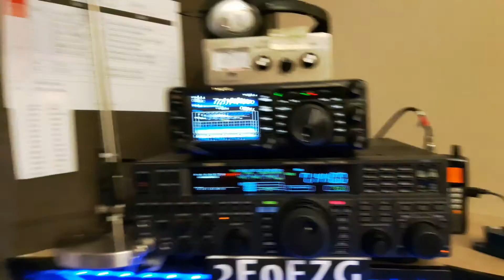QSO on my new Yaesu FT-991 with TW14WAP